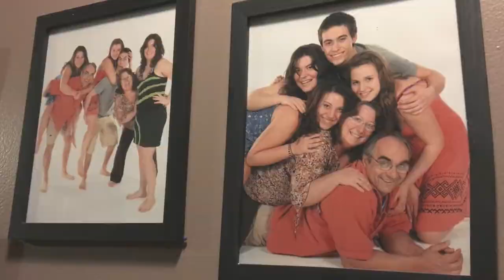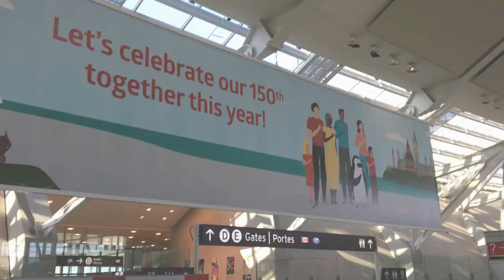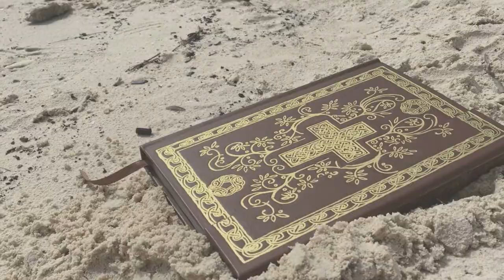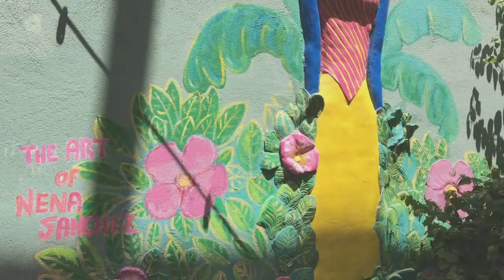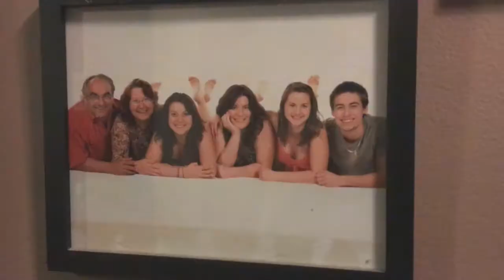Oceans (By Hillsong)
HAPPY EASTER SUNDAY EVERYBODY! I would just like to thank the Lord for putting this song in my heart and for giving me the inspiration and ability to make this video. I would also like to thank my Mom and Dad and my sister for helping me out and for letting me come on this trip to Curacao, without their help this video would not be possible! I hope you enjoy this video as much as I have enjoyed making it... God bless you and without further a due, here's my music video for Oceans.